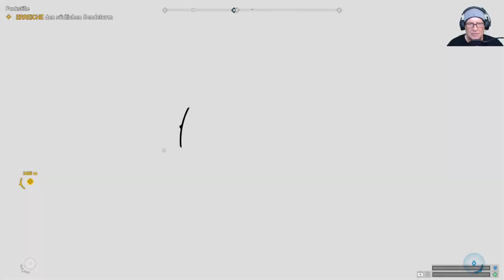Farcry 5 💥 #057 Die Entsühnung [Facecam] [HD+]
Far Cry 5 ist ein Action-Adventure-Computerspiel, welches von Ubisoft Montreal entwickelt wurde. Als fünfter Hauptteil in der Far-Cry-Spielereihe erschien es am 27. März 2018 für Microsoft Windows, PlayStation 4 und Xbox One.
Führe den Widerstand gegen eine fanatische Sekte in einer US-amerikanischen Kleinstadt an, in der Freiheit, Schusswaffen und das „Project at Eden’s Gate“ wichtiger sind als alles andere.